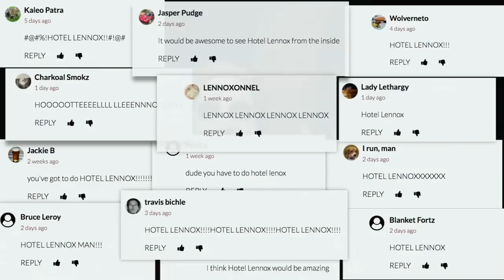FOLLOWED Official Trailer (2019) Horror Movie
FOLLOWED Official Trailer Movie in theatre 2019.